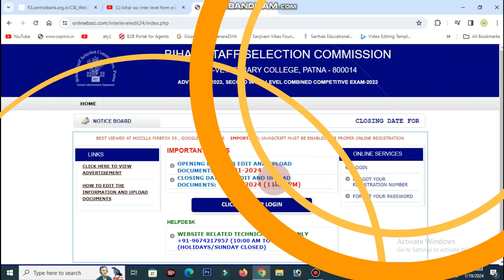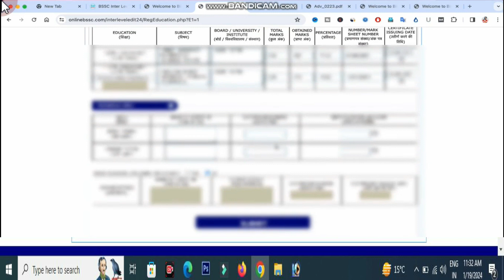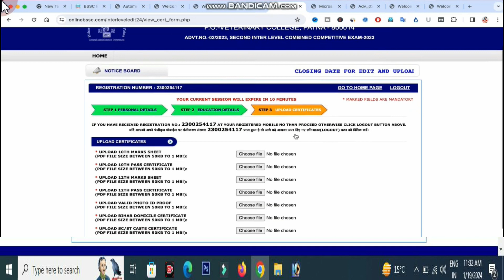bssc inter level form correction kaise kare 2023-24/bihar ssc inter level form edit kaise kare 2024